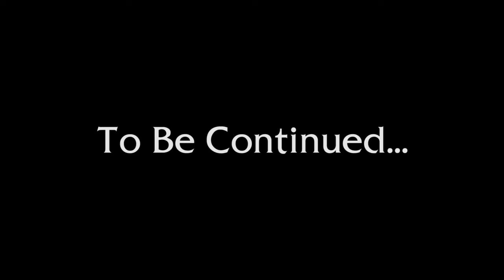Saving Throw - Barky's Brigade, Episode 5, Part 3 - D&D 5e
The gang's rest is disturbed by a limerick-wielding assassin. Plus, we learn of BBEG Firvin Tlaseco thru song!

Wanna see Saving Throw at Gen Con? Go to our panel!

Directing/Editing
Dom Zook